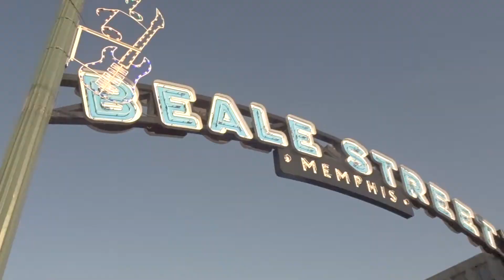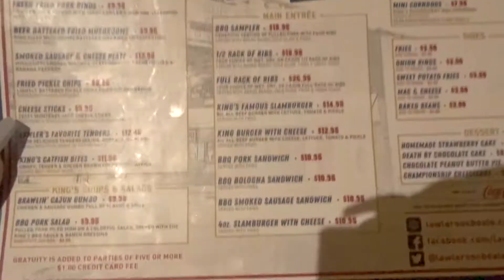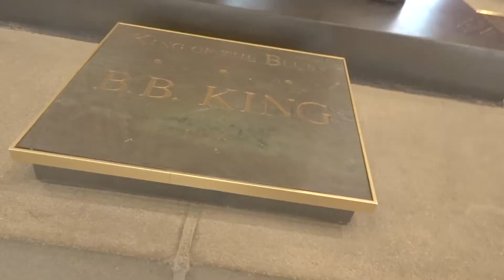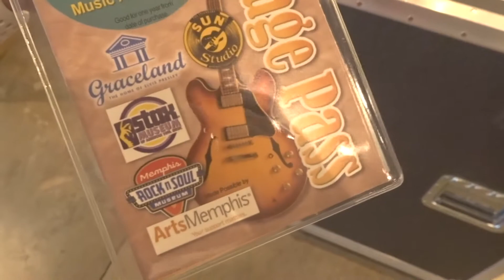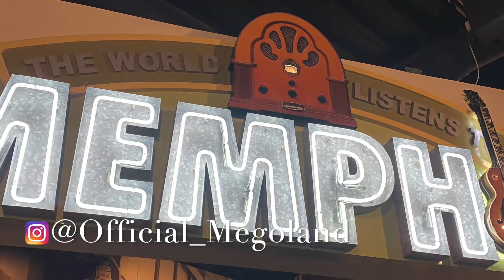Memphis TN Vlog Part 1 | Jerry 'The King' Lawler | Peabody Hotel | Rock & Soul Museum!